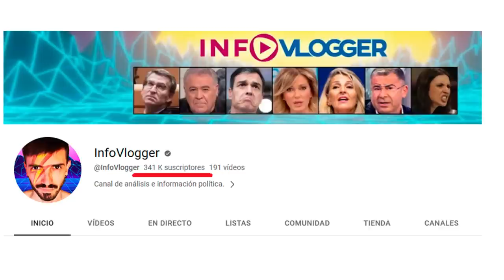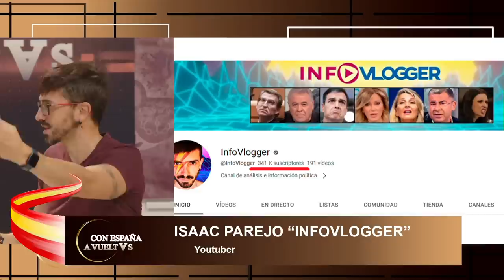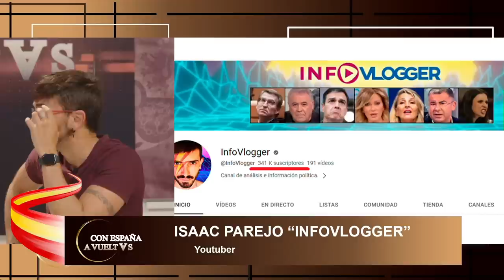LUIS del PINO entrevista con el Youtuber Isaac Parejo más conocido como “Infovlogger”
Hoy en el programa de Con España a Vueltas hablaremos de los debates electorales, de las encuestas, de la campaña, seguiremos hablando del voto por correo y de los sindicatos comegambas.
En nuestra entrevista cultural contaremos con el periodista y escritor Carlos Cuesta, con el que hablaremos de su último libro “El Gran Impostor”.
En nuestra entrevista política contaremos con el Youtuber Isaac Parejo “Infovlogger”.